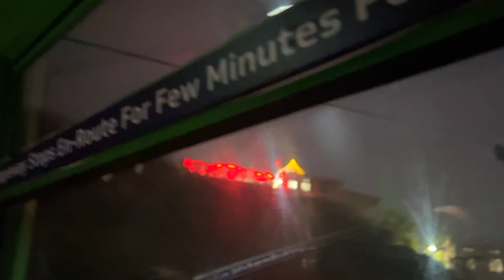Ram Mandir ,Ayodhya 🚩Jai shree ram 🚩 jaipur location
jaipur
jaipur temperature
jaipur weather
jaipur tourist places
jaipur ludo
jaipur pin code
jaipur hotels
jaipur to udaipur distance
जैपुर टेम्परेचर
jaipur aqi today
jaipur aqi
jaipur airbnb
jaipur air quality
jaipur attractions
jaipur airport name
jaipur accommodation
allen jaipur
amity university jaipur
ajmer to jaipur train
ajmer to jaipur distance
airport jaipur
about jantar mantar jaipur
about city palace jaipur
about chokhi dhani jaipur
about hawa mahal jaipur
jaipur bomb blast
jaipur best places to visit
jaipur best hotels
jaipur blast
jaipur bus stand name
jaipur bus stand
jaipur best restaurants
jaipur best resorts
जयपुर बम ब्लास्ट
bookmyshow jaipur
birla mandir jaipur
best restaurants in jaipur
bangalore to jaipur flight
best places to visit in jaipur
bhanwar singh palace jaipur
burj jaipur
banasthali vidyapith jaipur
big tree cafe jaipur
jaipur captions for instagram
jaipur clubs
jaipur cricket stadium
jaipur current temperature
jaipur college name
jaipur chandigarh vande bharat route
jaipur cng pump
chokhi dhani jaipur
city palace jaipur
chunri jaipur se mangwa de
city park jaipur
crowne plaza jaipur
cottons jaipur
ck birla hospital jaipur
chennai to jaipur flight
club mahindra jaipur
clubs in jaipur
jaipur distance
jaipur dialogues
jaipur distance from gurgaon
jaipur double decker
jaipur diesel price today
jaipur development authority
jaipur dharamshala
jaipur delhi vande bharat
jaipur delhi flight
jaipur delhi double decker
delhi to jaipur train
delhi to jaipur distance
delhi to jaipur flight
devi ratn jaipur
diona jaipur
decathlon jaipur
dyore jaipur
delhi to jaipur bus
drishti ias jaipur
diablo jaipur
jaipur engineering college
jaipur expressway
jaipur electricity bill payment
jaipur election date
jaipur express
jaipur express highway
jaipur electricity bill download
jaipur eating places
jaipur elephant village
जयपुर इंजीनियरिंग कॉलेज
earthquake in jaipur
earthquake today jaipur
e patrika jaipur
eternal hospital jaipur
el dorado jaipur
elephant village jaipur
earthquake today jaipur just now
earthquake in jaipur today 2023
elements mall jaipur
earthquake today jaipur time
jaipur famous places
jaipur foot
jaipur fort
jaipur from my location
jaipur famous things
jaipur famous food
jaipur flight from delhi
jaipur fabric
jaipur famous market
fairmont jaipur
fun kingdom jaipur
fortis hospital jaipur
four points by sheraton jaipur
forresta jaipur
fern residency jaipur
food department jaipur
fun kingdom jaipur ticket price
fort restaurant jaipur
fort jaipur
jaipur golden transport
jaipur golden tracking
jaipur golden transport tracking
jaipur golden transport gurgaon
jaipur golden
gold price today jaipur
golden tulip jaipur
gulabo jaipur
gulabchand jaipur
govind dev ji jaipur
g club jaipur
grand vitara price jaipur
genpact jaipur
gurgaon to jaipur train
gt mall jaipur
jaipur hotels booking
jaipur highway
jaipur hotels 5 star
jaipur hisar train
jaipur hotels 4 star
जैपुर होटल्स
hotels in jaipur
high court jaipur
hilton jaipur
holiday inn jaipur
hawa mahal jaipur
how is manipal jaipur
hospital in jaipur rajasthan
how is the weather in jaipur
how much distance from delhi to jaipur
how is mnit jaipur
jaipur itinerary
jaipur itinerary for 3 days
jaipur in which state
jaipur is famous for
jaipur images
jaipur international airport photos
jaipur in hindi
jaipur itinerary for 2 days
itc rajputana jaipur
indana palace jaipur
indore to jaipur train
iskcon temple jaipur
indus hospital jaipur
is jaipur in rajasthan
is earthquake in jaipur today
jaipur junction
jaipur jewellery
jaipur jewellery market
jaipur jam
jaipur jungle safari
jaipur jw marriott
jda jaipur
jantar mantar jaipur
jisora jaipur
jodhpur to jaipur train
jal mahal jaipur
jodhpur to jaipur distance
jaipur golden transport jaipur
jnu jaipur login
jaipur kurti
jaipur ka nirman kisne karvaya
jaipur km
jaipur kila
jaipur ka kila
jaipur ki sthapna kisne ki
jaipur ka temperature
jaipur kahan per hai
kota to jaipur train
kolkata to jaipur flight
kdk software jaipur
karaj jaipur
khatu shyam mandir jaipur
kanha restaurant jaipur
kota to jaipur distance
kalam academy jaipur
kia seltos price in jaipur
jaipur literature festival 2024
jaipur lit fest 2024
jaipur literature festival
jaipur lehenga
jaipur ludo king
jaipur luxury hotels
leela palace jaipur
le meridien jaipur
lemon tree jaipur
lalit jaipur
lighthouse jaipur
lords plaza jaipur
lmb jaipur
lucknow to jaipur train
lucknow to jaipur flight
jaipur metro
jaipur metro station
jaipur mandi
jaipur m ghumne ki jagah
jaipur mein ghumne ki jagah
jaipur museum
jaipur map
jaipur market
जयपुर मेट्रो
mumbai to jaipur flight
marriott jaipur
mumbai to jaipur train
mahee jaipur
mall of jaipur
manipal hospital jaipur
moonrise today jaipur
jaipur news
jaipur new year party 2024
jaipur nearby places
jaipur night life
jaipur national university result rammandir ayodhyamandir pranpratishtha